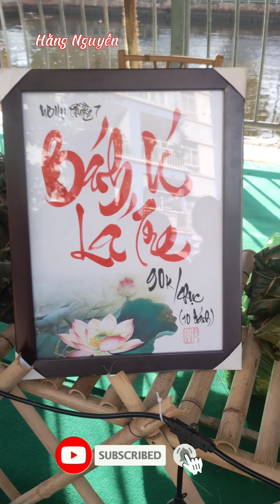Hội Chợ Ẩm Thực Thái Lan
Chúc cả nhà xem clip vui vẻ
Like 👍 và ĐK kênh 🔔 ủng hộ mình với ạ